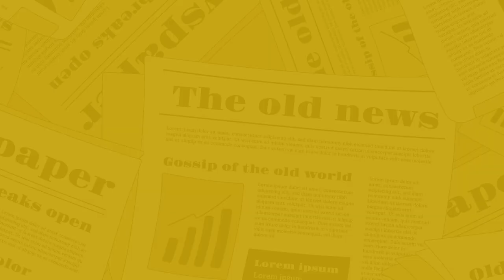The Nagari News के Digital Bulletin में देश-प्रदेश की बड़ी खबरें